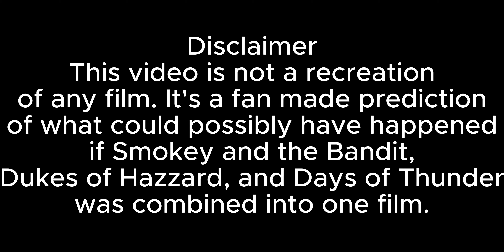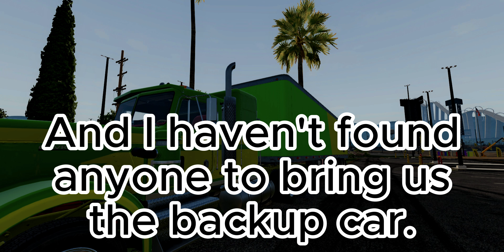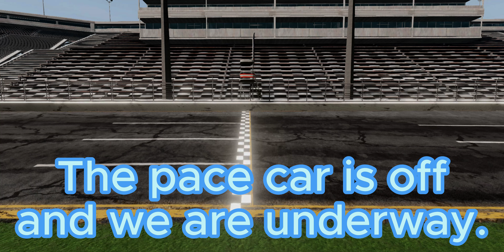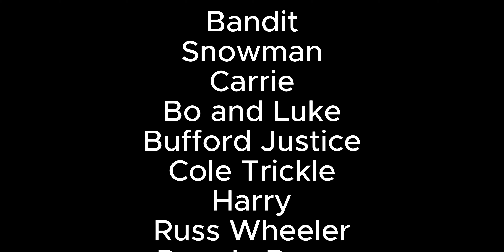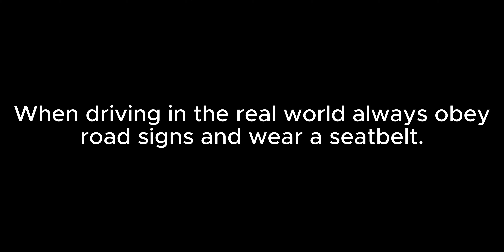The Redneck Squad: Your Ultimate Action-Packed Film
This is not a recreation of any movie. This is a fan made prediction of what could have happened if Smokey and the Bandit, Dukes of Hazzard, and Days of Thunder were combined into 1 film.